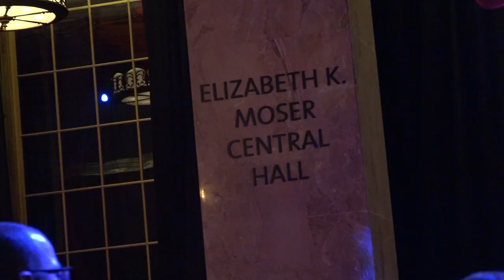Black & White Party 2023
The Black & White Party raised nearly $200,000 to support Teen & Children's programming across all of the Pratt's 22 library locations.